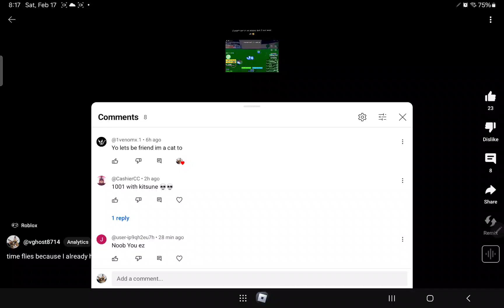don't hurt my heart this way 😭